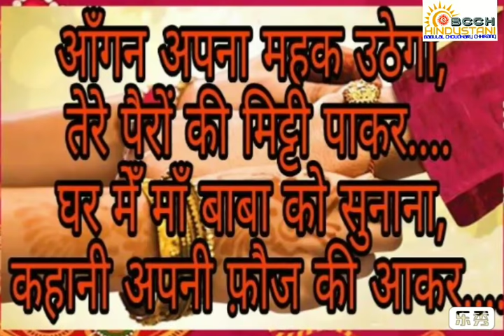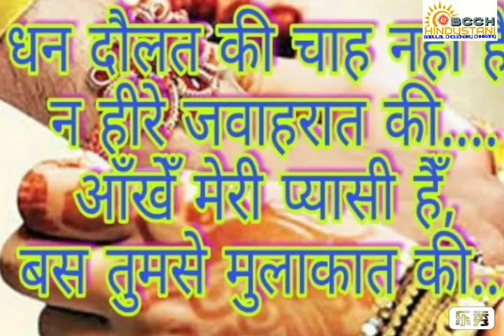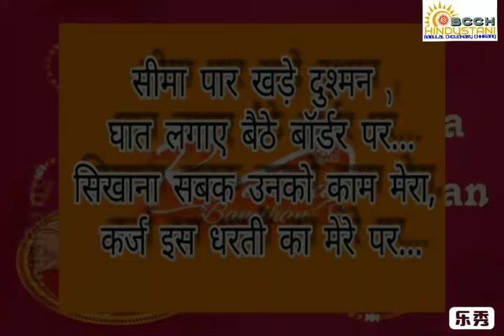रक्षाबंधन || भाई बहन का प्यार|| WhatsApp status || Indian army || Indian Navy|| rakshabandhan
Indian Army WhatsApp status video, Indian Army motivational WhatsApp status video, Indian Army Lovers WhatsApp status video, Do or die,
Indian Navy Indian air force rakshabandhan Bhai bahan ka pyar foji फौज फौजी जय हिंद वंदेमातरम